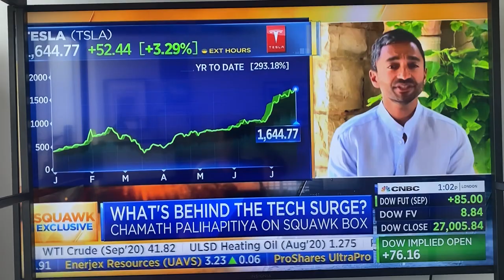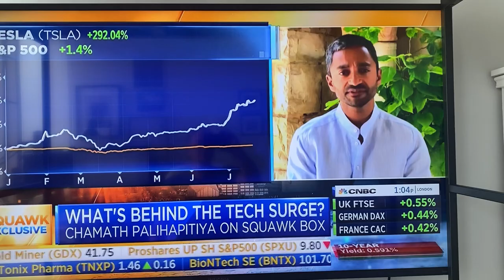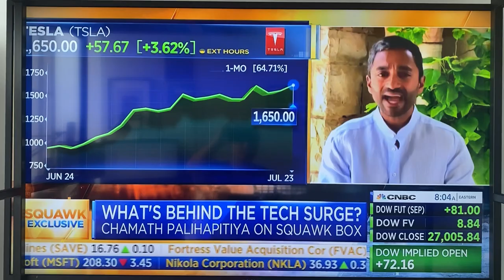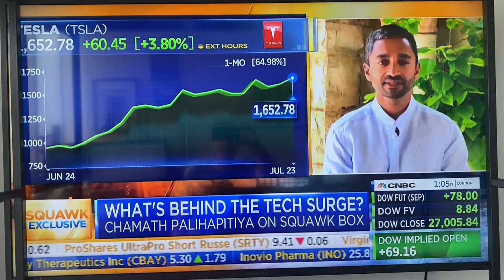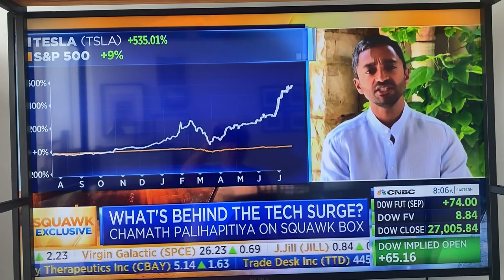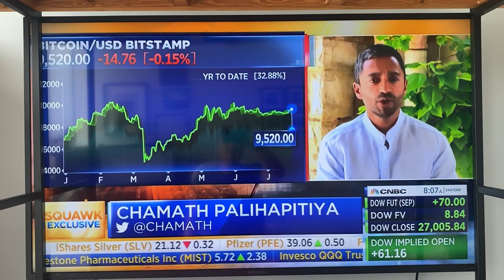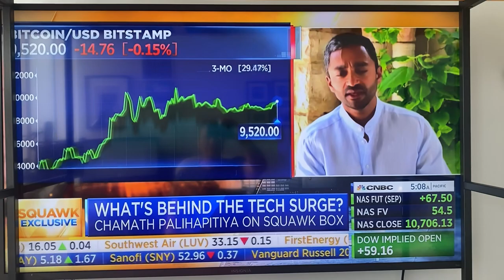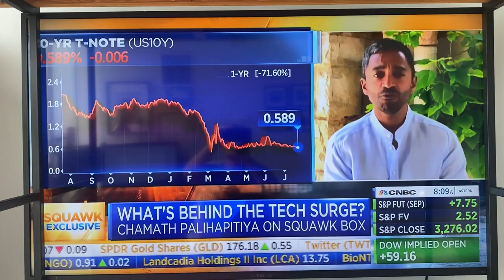What’s with Tesla’s Value?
Great interview of Chamath Palihapitiya on CNBC on Tesla high valuation!! This is for my Columbia University students on valuation